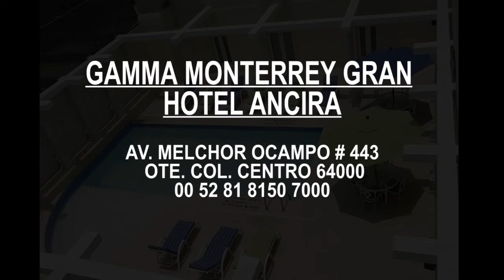Best Hotel Accommodation near Paseo Santa Lucía, Monterrey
Best Hotel / Accommodation near Paseo Santa Lucía This is MUST WATCH video, if you are looking for the best accommodation near Paseo Santa Lucía. Find Cheap and best, Budget Hotels, Luxury Hotels and resorts around Paseo Santa Lucía. Our clients, reviewers and in house travel experts has voted theses hotels near Paseo Santa Lucía as the best for travellers for all price range. Please note that this list is not rank wise, these are our best picks and none of the hotels mentioned in the video has paid or sponsored us. We have not mentioned the prices because prices keep on fluctuating from time to time and seasons. If you want to find out the best travel deals on these hotels, please visit our web

If you have a suggestion or you do not agree with our list, please write to us in the comment box below. We will definitely consider your review in our next video for this city.

Click on Bell ICON to get the notified whenever we upload a new video.

List of Best hotels near Paseo Santa Lucía, Monterrey

A- Krystal Monterrey
Corregidora 519 Colonia Centro 64000
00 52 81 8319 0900

B- Gamma Monterrey Gran Hotel Ancira
Av. Melchor Ocampo # 443
 Ote. Col. Centro 64000
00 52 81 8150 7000

C- Safi Royal Luxury Towers
Privada Pino Suarez No. 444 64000
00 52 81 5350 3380

D- Mision Monterrey Centro Historico
Calle Fray Servando Padre Mier Pte
 201 esq. Garibaldi 64000

E-  Fiesta Americana Monterrey Pabellon M
Avenida Licenciado Benito Juarez
 1102 Col Centro 64000
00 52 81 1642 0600

F- Fiesta Inn Monterrey Tecnologico
Av. Eugenio Garza Sada No. 2411
y 2413 Col. Roma 64700
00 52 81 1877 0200

G- One Monterrey Tecnologico
Ave. Eugenio Garza Sada 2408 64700
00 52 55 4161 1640

H- Grand Fiesta Americana Monterrey Valle
Avenida Lazaro Cardenas 2424
Col. Residencial San Agustin,
San Pedro Garza Garcia 66260
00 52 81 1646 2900

I- Live Aqua Urban Resort Monterrey
San Pedro Garza Garcia 64760
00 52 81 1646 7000

J- Fiesta Inn Monterrey Valle
Av Lazaro Cardenas 327,
San Pedro Garza Garcia 66269
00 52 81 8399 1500

Happy Travelling.